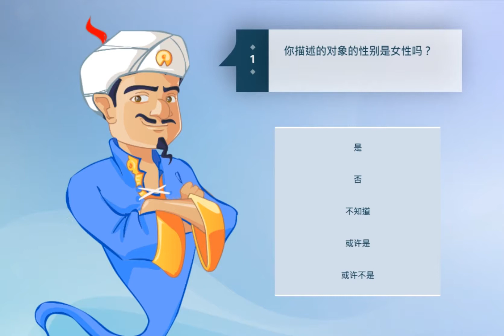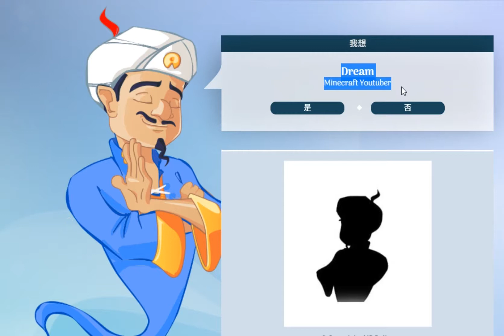神燈akinator #1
神燈akinator